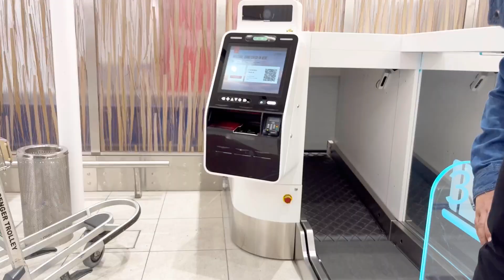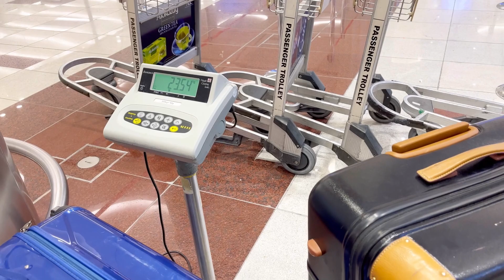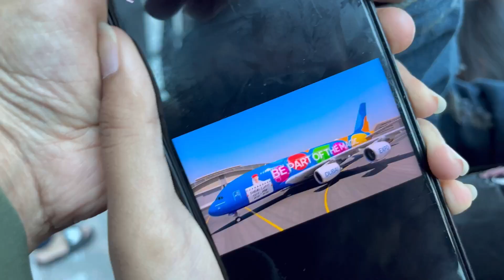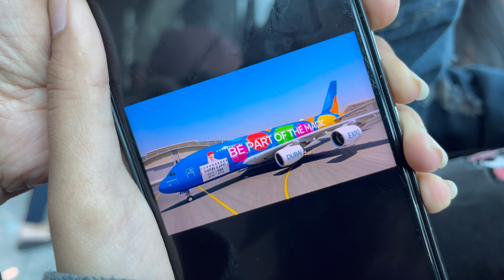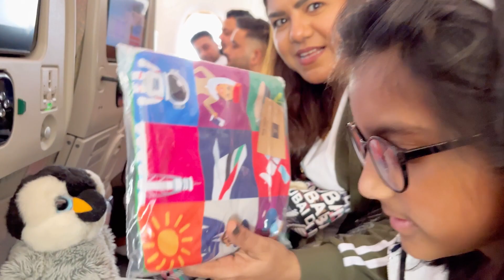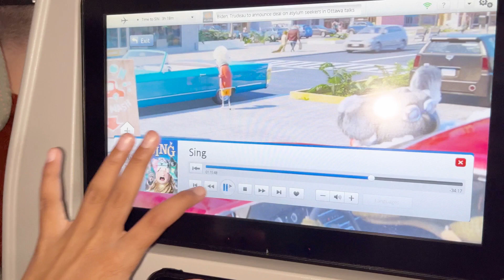"My Incredible South East Asian Adventure... Starts Now!" - Victoria Shiraz